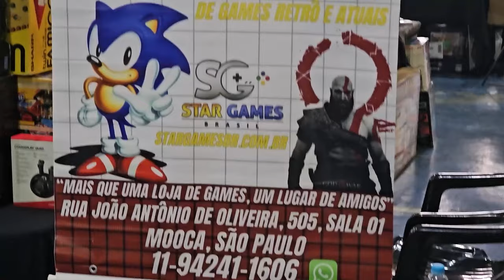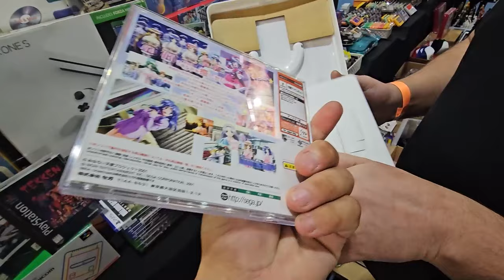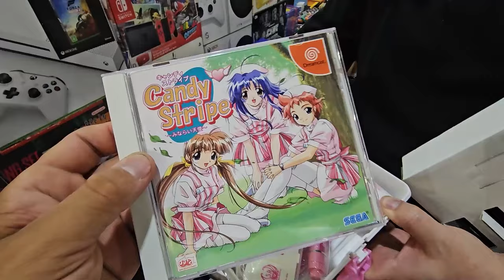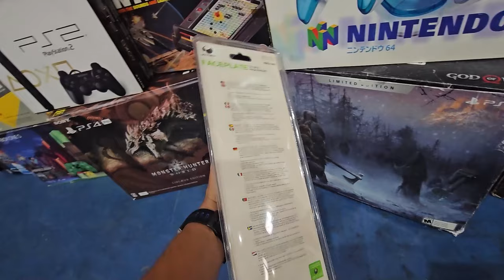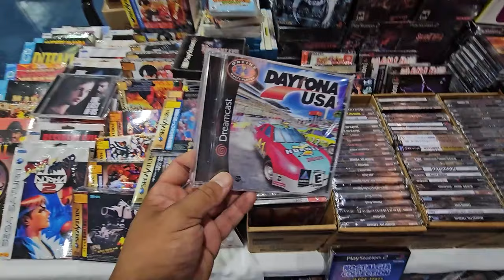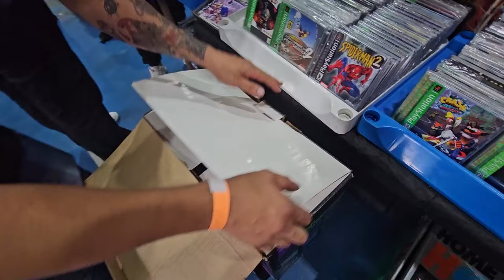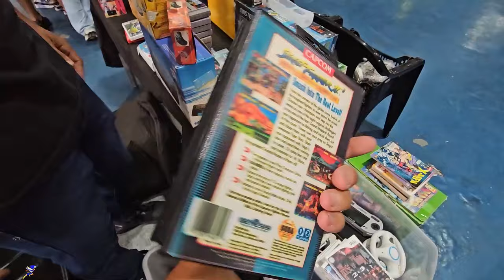10 Encontro RETRO da SUPER ANOS 80 !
10 Encontro RETRO da SUPER ANOS 80 !

O ENCONTRO ACONTECEU NO GINACIO DA PORTUGUESA EM SÃO PAULO NO ULTIMO DOMINGO DIA 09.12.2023

Endereço : rua joao antonio de oliveira n505 Sala 01 / 02 Mooca são paulo -SP 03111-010
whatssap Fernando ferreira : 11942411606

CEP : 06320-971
DIEGO RAMIRES !

🟣 PSN e LIVE: UColecionador
⭕ Skype: UColecionador2
🟣 YouTube Canal: UColecionador !

Assista  meu Melhor CLIP !!!